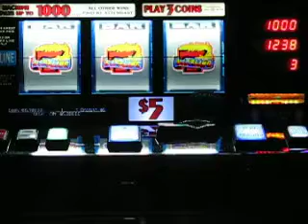Sizzling 7 (Top Award)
Top award on 3-Credit Buy-A-Pay Sizzling 7 for 1,000 credits.  The top award for this game occurs 64 times in a 10 million pull cycle.  Each reel is lit with two (2) 4-cluster surface mount LEDs in place of the standard XE359 Xenon bulbs.  The difference is that anything blue is actually blue, not blue-green like with the XE359 bulbs.